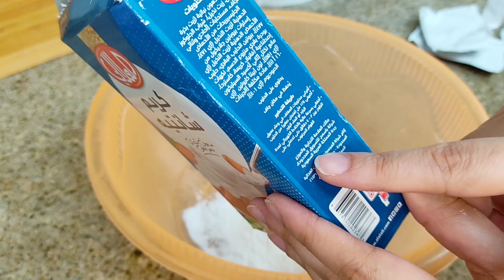لقمة الباشا التركية 👑 | حلى تركي بارد سهل و سريع بدون فرن او بيض 👌🏻✨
تعتبر لقمة الباشا من الحلوى اللذيذة تتميز بها تركيا وتتميز بأنها من أسهل الحلويات الشهية والمحببة لدي الكثير ويمكن تقديمها في أعياد الميلاد و العزومات بأقل التكاليف والمجهود وبالخطوات السهلة البسيطة و بدون استخدام فرن

المقادير :
لتر حليب = ٤ كوب حليب
كوب دقيق = ٢٥٠ جرام
٣/٤ كوب سكر = ١٩٠ جرام
ملعقة كبيرة زبدة
فانيليا
جوز هند مبشور ناعم
للتزيين اختياري
( فول سوداني مجروش او لوز مجروش او فستق مجروش او زبيب )

تابعوا التفاصيل في الفيديو بالضبط حتي لا تقعوا بأي اخطاء للوصول لنتيجة نهائية ممتازة ل لقمة الباشا التركية

Lokmat Al-Basha is considered a delicious dessert that characterizes Turkey and is characterized as one of the easiest and most delicious sweets that I like.

Ingredients:
1 liter of milk = 4 cups of milk
1 cup of flour = 250 grams
3/4 cup sugar = 190 grams
tablespoon butter
vanilla
shredded coconut
optional for decoration
(Crushed peanuts or crushed almonds or crushed pistachios or raisins)

Follow the details in the video exactly so that you do not make any mistakes to reach an excellent final result for the Turkish bacha lokuma

0:00 - طرق تحضير الأكلات بأسرع وقت
2:10 - مقادير سهلة وبسيطة
4:10 - مطبخ شيري للأكلات السريعة
6:10 - طرق تحضير الأكل للمبتدئين
9:20 - Don't Forget to Subscribe | Comment | Like | Share .